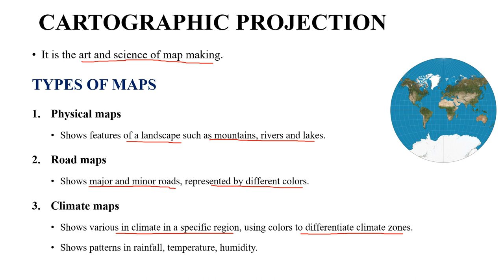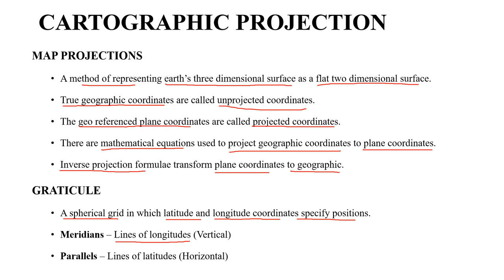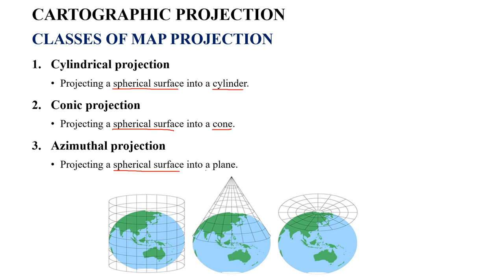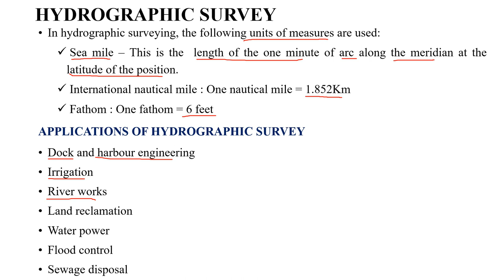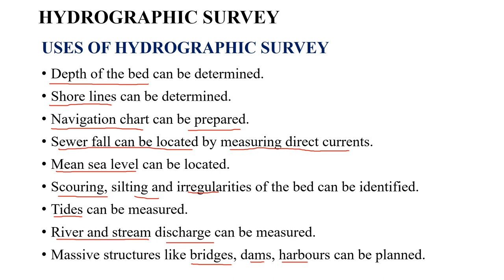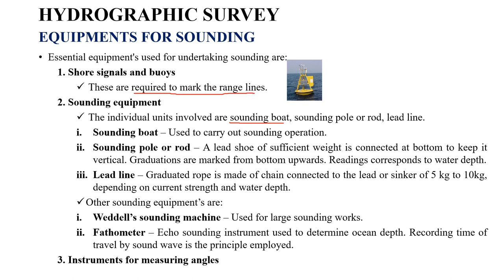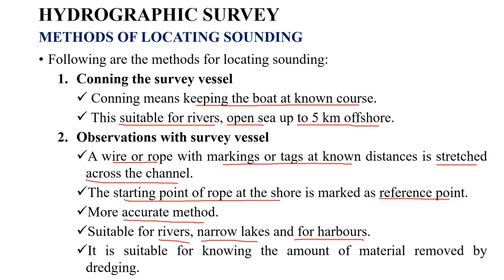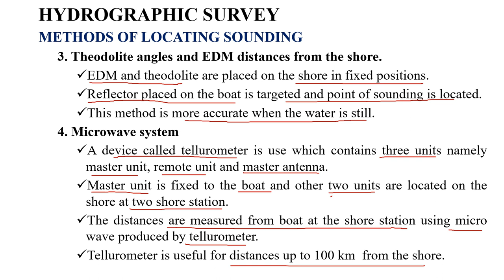Modern Survey Instruments -2 | Surveyor Gr II & Tracer | CIVIL ENGINEERING | Kerala PSC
This video is to make awareness about the Kerala PSC Surveyor grade II (Survey & Land Records) & Tracer (Survey & Land Records) examination conducted on 24 May 2023.